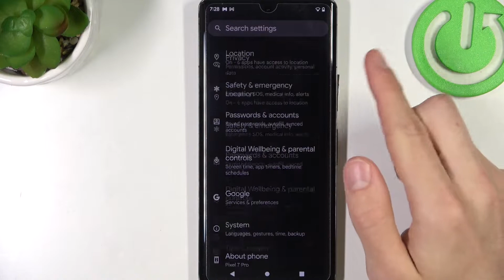Как сменить язык на телефоне Google Pixel 7 Pro / Настройка языка на устройстве Google Pixel 7 Pro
Привет всем, дорогие друзья! Если ваш Google Pixel 7 Pro использует язык системы, который вы не знаете, тогда вам стоит поменять его через меню настроек. Вы можете не знать как поменять системный язык интерфейса на Google Pixel 7 Pro, поэтому мы приготовили для вас это видео. В нём мы покажем и расскажем вам как сменить язык интерфейса на Google Pixel 7 Pro всего за несколько простых шагов.

Как поменять язык системы на Google Pixel 7 Pro? Как на Google Pixel 7 Pro сменить системный язык? Как поменять язык интерфейса Google Pixel 7 Pro? Как сменить системный язык интерфейса на Google Pixel 7 Pro?